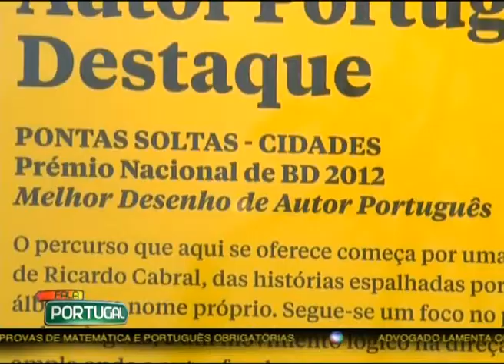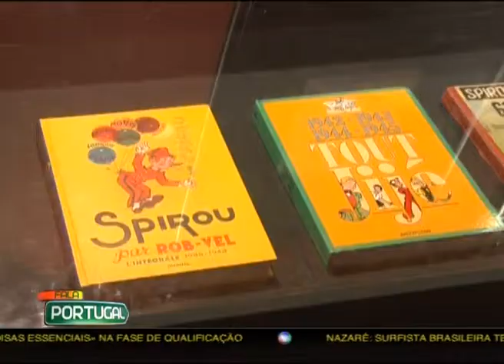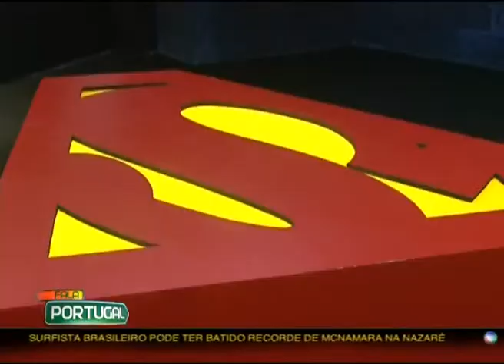Amadora BD 2013 - Fala Portugal